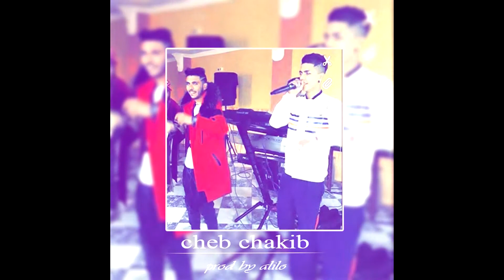cheb chakib 2018 mawjou3 galbi +matkhalinich ya 3omri